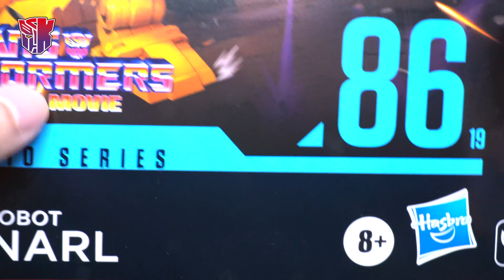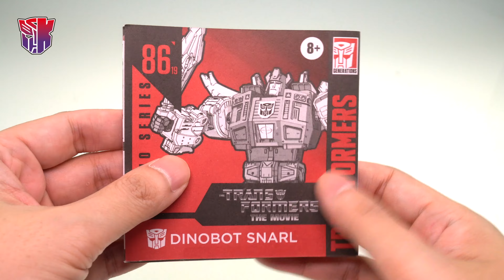Studio Series 86-19 DINOBOT SNARL 電影工作室 劍龍/嚎叫【KL變形金剛玩具分享672】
不錯，蠻劍的～cc中文字幕